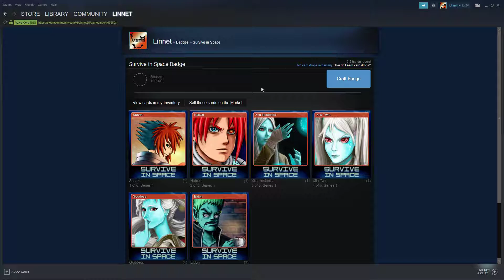Crafting Survive in Space Badge Level 1 Bronze Steam Badge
Steam Badge Crafting

32 GB DDR4 Ram
ROG STRIX X470-F Motherboard
Asus GTX 1070
120GB Hyperx KINGSTON (SSD)
1000GB Western Digital
223GB Hyperx Savage KINGSTON (SSD)